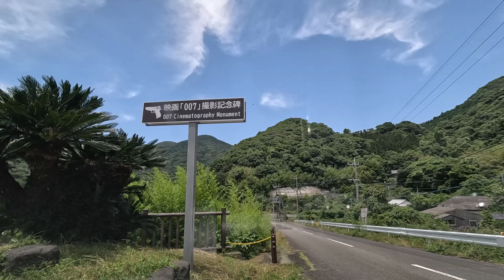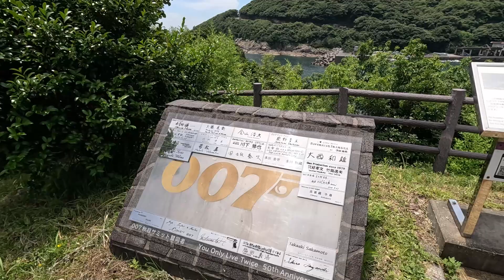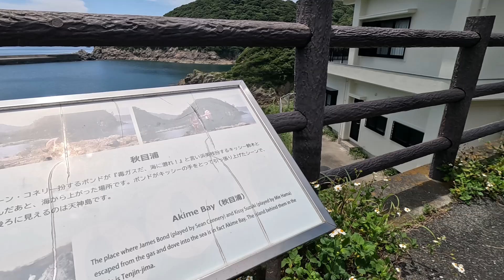DAY FOUR ROAD TRIP KAGOSHIMA PART 2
007 “YOU ONLY LIVE TWICE” FILMING LOCATION AKIME, KIRISHIMA, KUSHI.
Minami-satsuma city is located on the west coast of the Satsuma Peninsula, and it has beautiful nature.The filming monument for “You Only Live Twice” is at the Port of Akime, overlooking the East China Sea. The 25th movie in the “007″ series “No Time to Die” was released last year. But, did you know that the 5th movie in the same series was filmed in Kagoshima? The leading actor was Sean Connery, and the nemesis Specter also appears in the movie. It is interesting that the Bond girl’s house and the enemy hideout are quite close to each other as the filming locations. Since the monument is here in the port of Akime, it is obvious that it was the filming location of 007, but there are more locations for the same movie in Kagoshima.The secret base of the villain Specter is set on a small island seen from the window of the Akime Museum in the same area as the port of Akime. Furthermore, the road of Kushi in Bonotsu town from the sky, the peak of Takachiho, and the central Kagoshima City are also in the movie. It could be interesting to watch “You Only Live Twice” for the purpose of discovering Kagoshima.